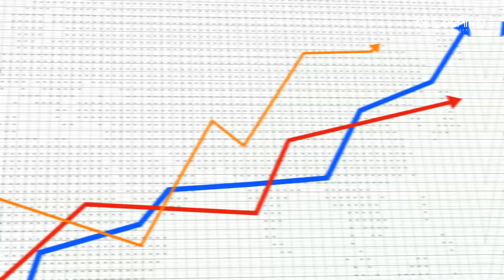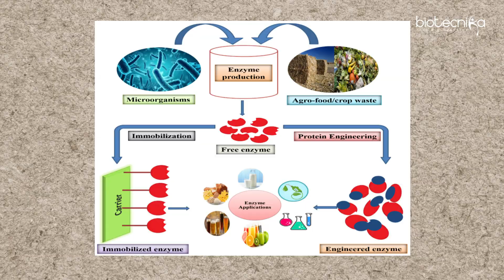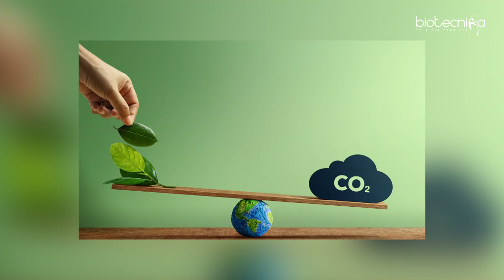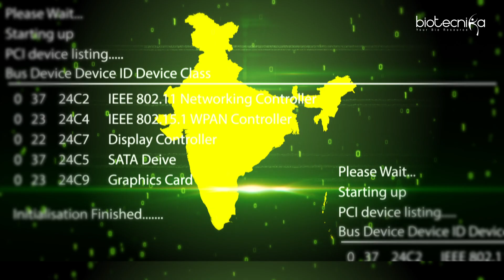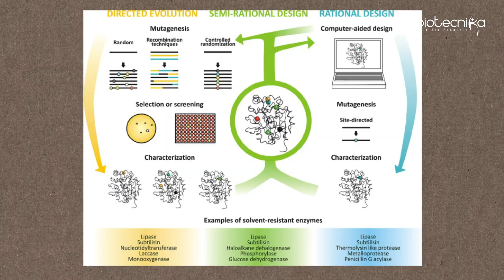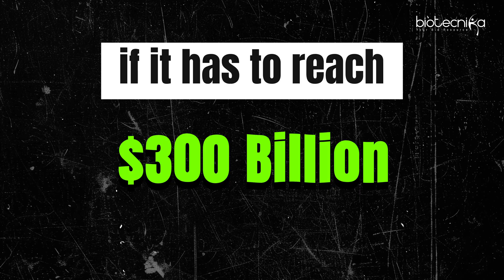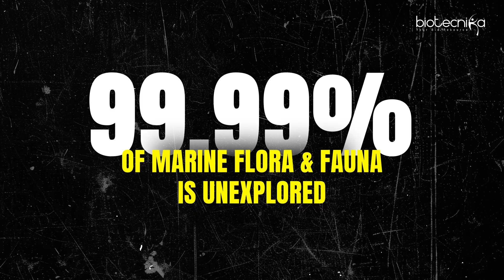Biotech 2024 - A Year In Review and Predictions for the Next 5 Years! MUST WATCH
As we wrap up 2024, let’s dive into the major milestones that shaped the biotech industry this year and explore what the next five years hold for the bioeconomy. 🚀

From India's leadership in biosimilars and vaccine production to breakthroughs in agricultural biotech, industrial biotechnology, and bio-IT integration, this video highlights the key drivers of growth and innovation in the sector. 🌱💊💻

Discover:
🔹 How biopharmaceuticals are transforming global healthcare
🔹 The rise of BT cotton, biofertilizers, and eco-friendly farming solutions
🔹 Cutting-edge advancements in biomanufacturing, precision medicine, and gene therapy
🔹 The growing role of AI in genomics, drug discovery,
🔹 Emerging opportunities in smart foods, marine biotech, and space biotechnology

With the bioeconomy poised to grow from $130 billion to $300 billion by 2029, now is the time to align your career with these trends. Whether you're a student, professional, entrepreneur, or someone re-entering the industry, this video has insights for everyone.

👉 Watch till the end for tips on how to capitalize on upcoming biotech opportunities and shape your future in this ever-evolving field.

💬 Got questions? Drop them in the comments, and we’ll answer them in upcoming videos!

Track 1234531 – Monetization ID BIS2ODCVY9PEG8TC